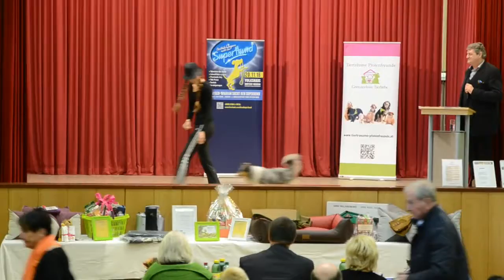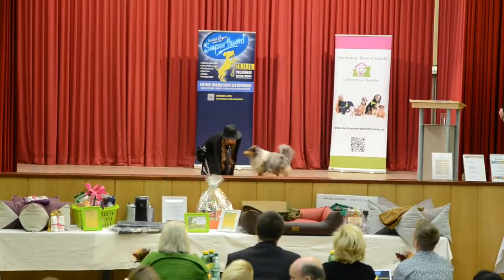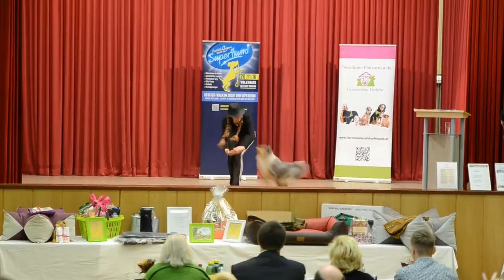DWSDS Pongo & Renate 20.11.2016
Ich bin sprachllos. Trotz wenig Zeit zum Üben und super nervösen Frauerl erreichten wir den 3. Platz bei Deutsch-Wagram sucht den Super-Hund! Ich bin so stolz auf meinen Wauzer, der trotz extrem nervösen Frauerl, die auch noch ständig Fehler macht, so toll mitarbeitet!!! :)

Pongo is the best!!